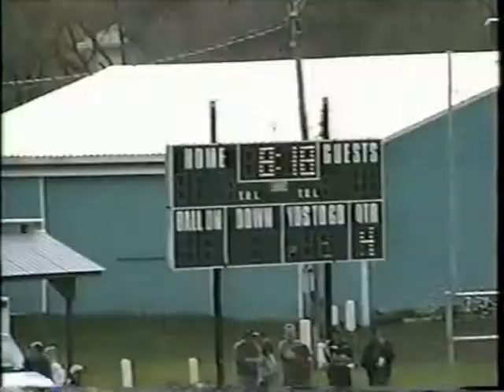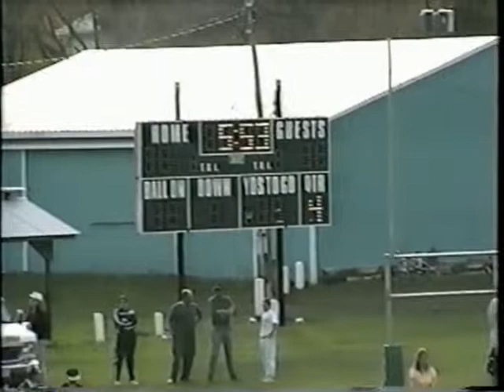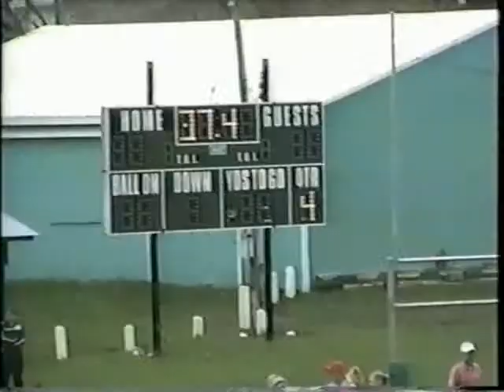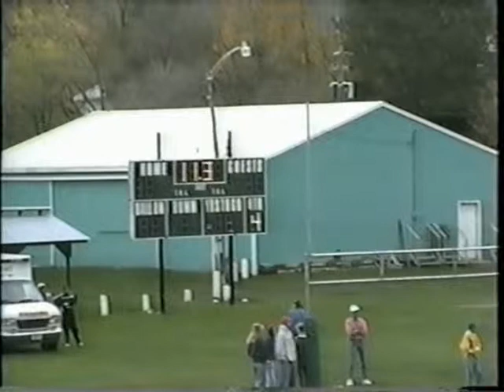1998 07 Greene vs Groton 4 of 4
1998 07 Greene vs Groton Part 4